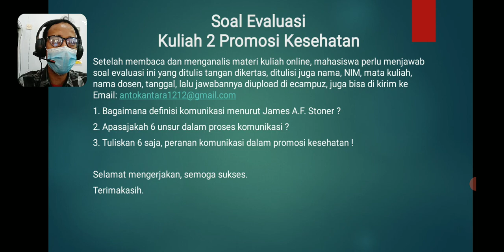Soal Evaluasi Kuliah 2 Promkes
Video ini tentang